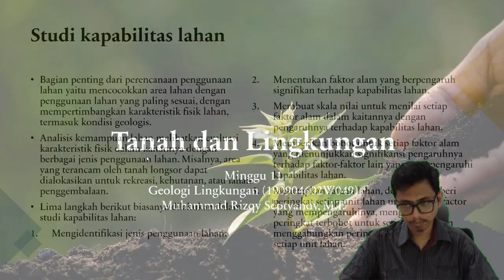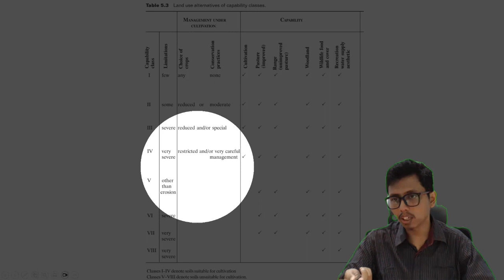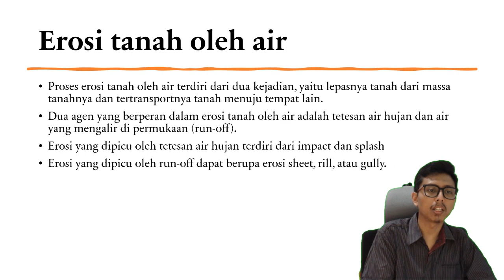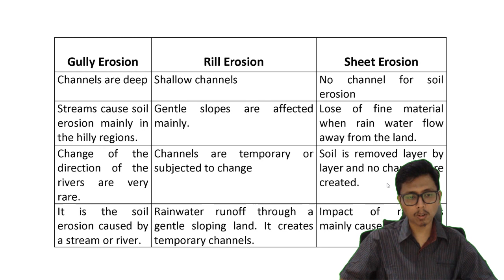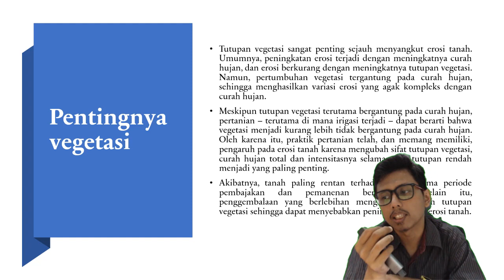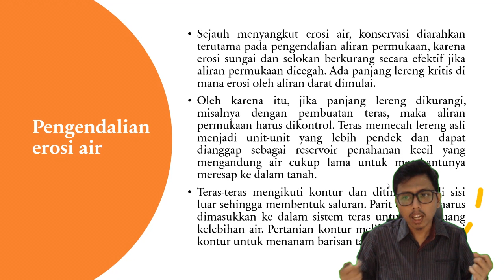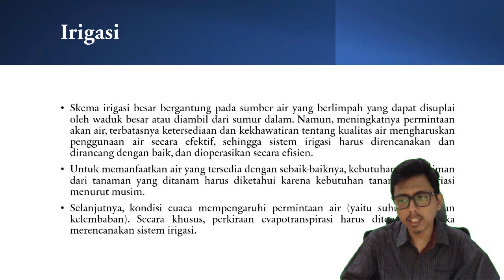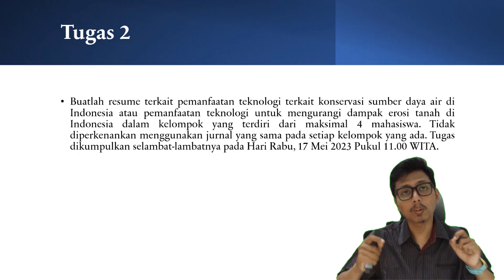Geologi Lingkungan – Tanah dan Lingkungan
Kali ini materi perkuliahan daring (PJJ) akan diisi kembali oleh materi perkuliahan dari kelas Geologi Lingkungan. Materi ini akan dijelaskan oleh salah satu dosen program studi S1 Teknik Geologi UNMUL yaitu Muhammad Rizqy Septyandy, M.T. Tema untuk pekan ini adalah Tanah dan Lingkungan. Pada video ini akan dibahas mengenai studi kapabilitas lahan, erosi tanah oleh air, erosi tanah oleh angin, pengendalian erosi air, pengendalian erosi angin, penilaian bahaya dan survei erosi, dan irigasi. Jadi tunggu apa lagi. Mari dinikmati suguhan kuliah daring ini sambil mengisi waktu di rumah. Apabila ada pertanyaan silakan tuliskan di kolom komentar.